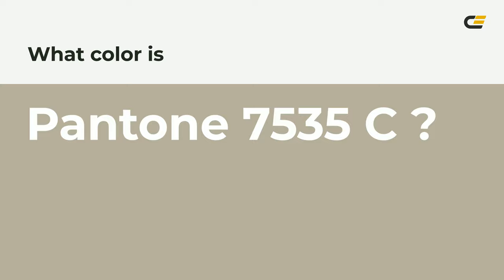color b7b09c hex color - Green color - Cool color b7b09c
What color is ? b7b09c hex color - Green color - Cool color b7b09c

Hex b7b09c Color Code is also known as color.

Hex b7b09c Color code in RGB color code model is created after adding 71.76% red color, 69.02% green color and 61.18% blue color.
Hex b7b09c Color code in CMYK color (process color) code model is generated after subtraction of 0% cyan, 3% magenta, 14% yellow and 28% black.